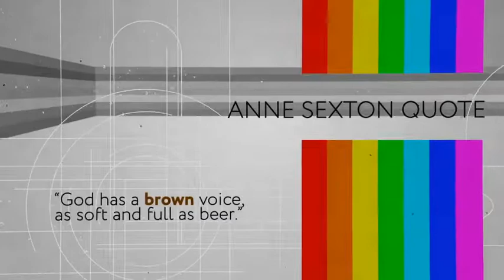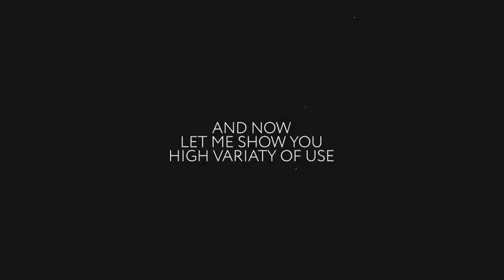The Rainbow Seven | After Effects Template 16134662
Hello everyone! Let me introduce to you light, fresh and active simple slideshow with gentle volume effect. It is per... (product-promo)